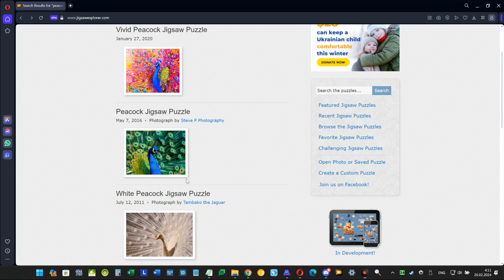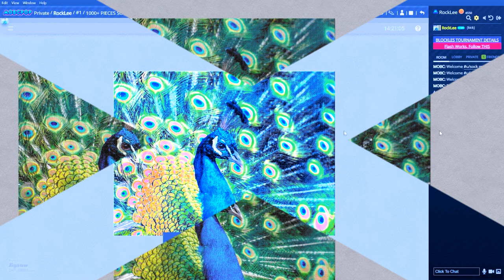A Puzzle ''Charming Peacock'' [1000+ pieces] Time Lapse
Time Lapse of Solving Jigsawce Puzzles on 1036 pieces pieces

That use the site Mobcpop you must have installed Flash plugin , this is old technology, but it is necessary for the work of the site Mobc (former OMG POP which once was founded and opened back in 2008 (the site existed until its closure in the summer of 2013), has always worked on the basis of technology Flash). So that be able to play on the site need to read next thing (these rules of how to use the site and play on it were copied by me from the site server and were written by site administrators) :

A) For users of Windows : '' Download our Native Application and unzip and run the EXE
B) For users of Mac :
2) Unzip ;
3) Double click.

Read the following lines :

1) Puzzle was opened with use of room Anytube on site Mobcpop (that site was created by fans of the site OMG POP) , here is link to the

2b) Credits of solved picture :
Special thanks to Steve P Photography for granting permission to use this photograph as a jigsaw puzzle. Visit Steve P Photography's Flickr photostream.

4) This video was recorded in 1 week, from Febrary 26 to March 03, 2024 ;

5) This video was created and edited by a player RockLee (aka Riki) ;

6) To the room also come next users/players : Jerry (jerry) ;

7) Name of video file : Peacock. Time Lapse (1+1+1k%) -1c2 ;

8) Mobcpop , build 7280.